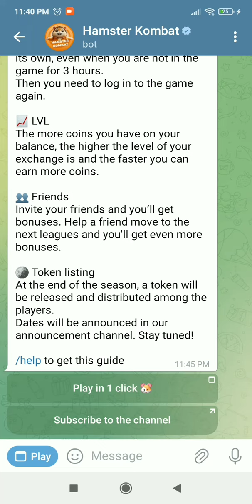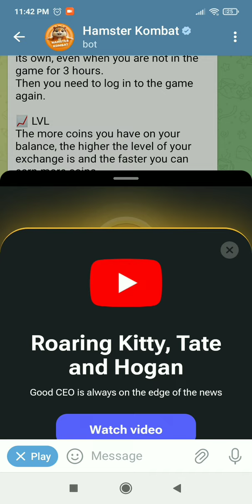Hamsters Kombat | 1M challenge | Daily Combo